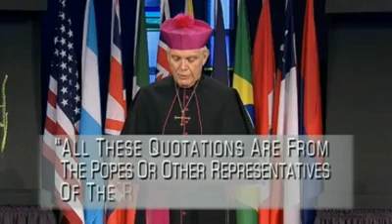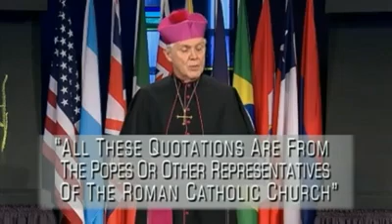Priest From The Catholic Church Says The Truth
Sunday is Not Truth